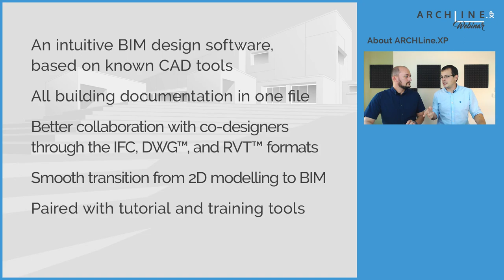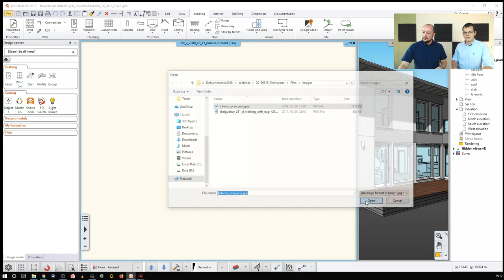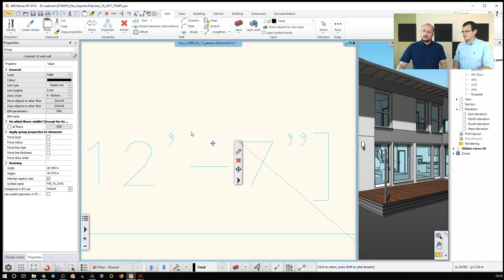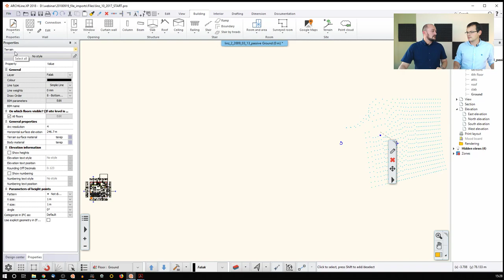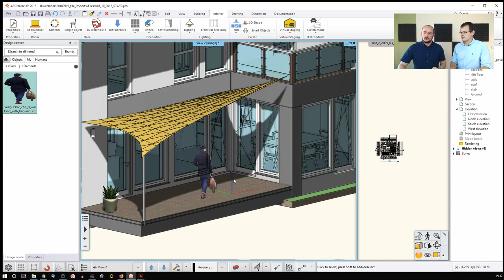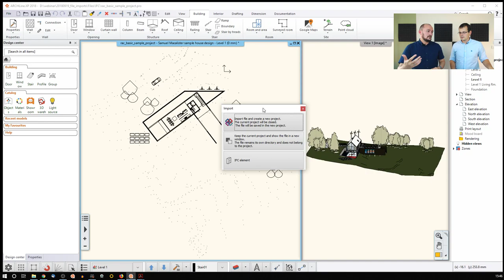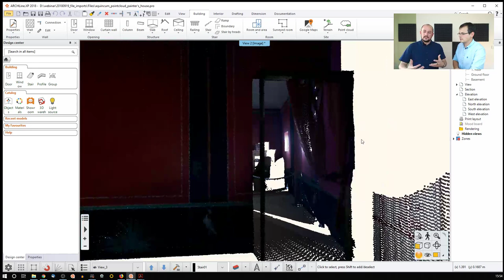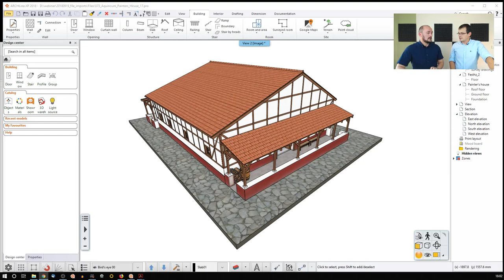Working with External Files - ARCHLine.XP Webinar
ARCHLine.XP,  supports many file formats for data import. Use data provided by your peers, integrate with other CAD or BIM products.

Topics discussed
- importing non-CAD, CAD, and BIM data
- importing 3D objects
- "seamless imports" - built-in import facilities (3D Warehouse, Showroom)
- processing the imported elements
- sample workflow: importing a 2d floorplan, turning it into a 3d models
- importing and processing point clouds